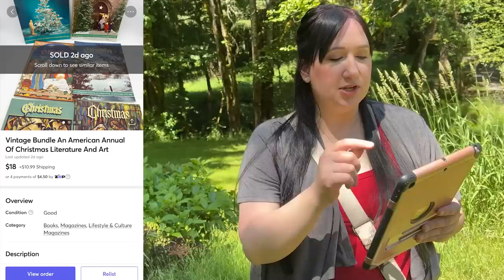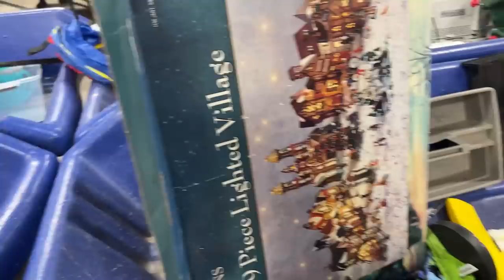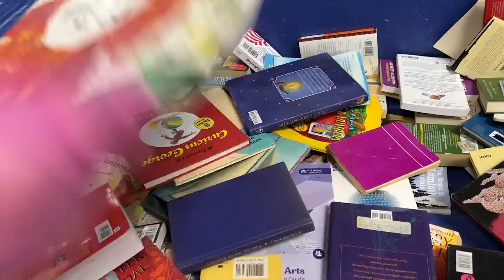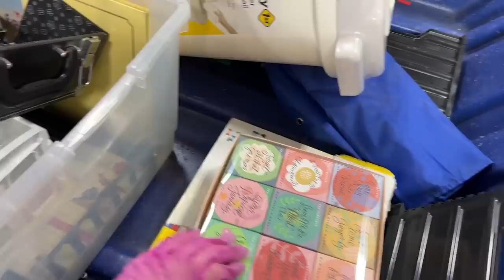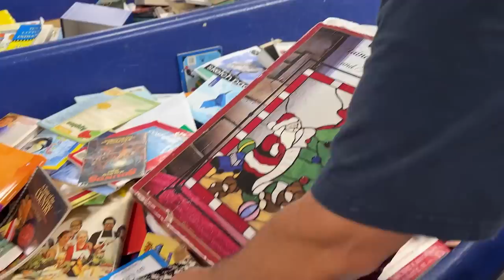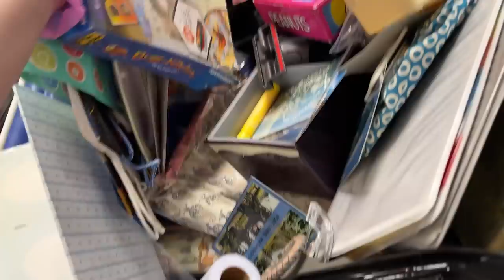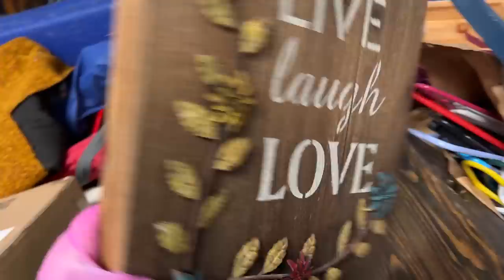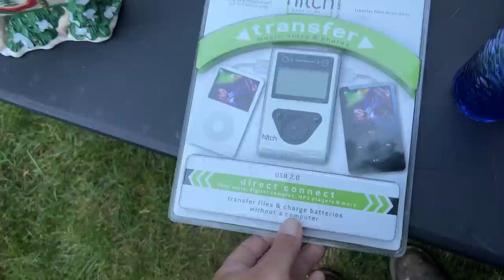WE PACKED THE CART with RESALE GEMS! [ Thrifting at the Goodwill Outlet. ]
Shop with me as we look for unique items to resale on Mercari, Poshmark and Ebay at the Goodwill outlet Bins. John has been really busy lately and hasn't been able to go thrifting with me. It was awesome to have him back at the bins. We found some gems for resale so stay till the end to see the haul.